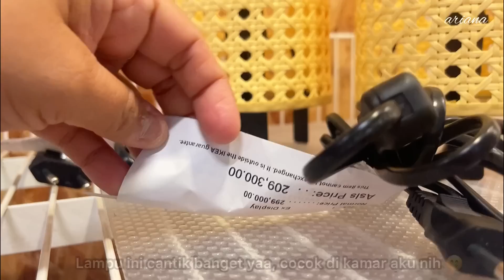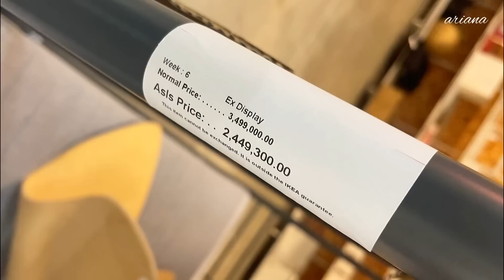WEEK END PRODUKTIF/ KE IKEA ALAM SUTERA/ MENANAM SAYURAN LAGI/MENATA DAPUR KERING/ BARBEQUE DI RUMAH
Assalammualaykum, masih seputar rutinitas aku, semoga kalian suka yaaa

Pemesanan :
- Coffe table dan tempat snack
- Rak dapur
- Kotak roti dengan kaca
- Meja dispenser
- Meja TV
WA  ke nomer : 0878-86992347